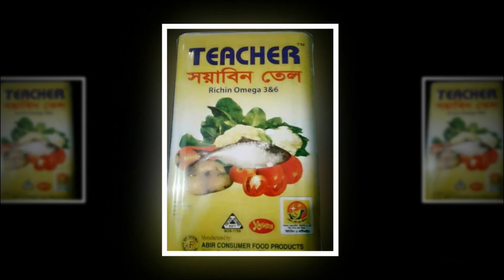কুমিল্লায় বিশেষজ্ঞ চিকিৎসক দের উদ্যাগে অরোরা স্কীন এসথেটিক্স উদ্বোধন।